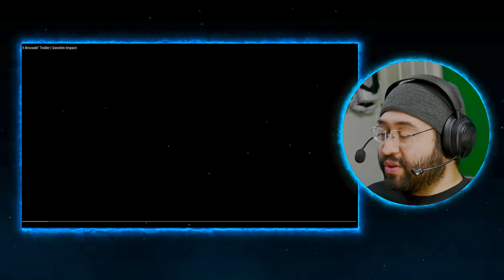LAR Reaction to Version 4.5 "Blades Weaving Betwixt Brocade" Trailer | Genshin Impact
Potions and Cats! This is one of the trailers I missed... Really feel bad about that.